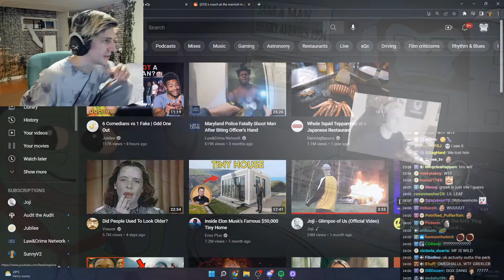xQc reacts to Greekgodx OFF DA PERC